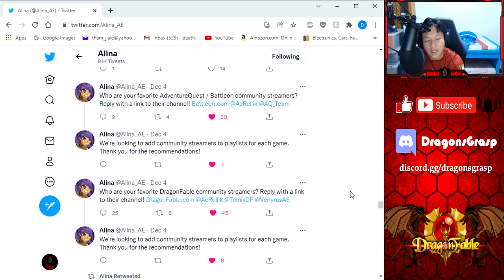Let's Play DragonFable Ep 30 - Early Frostvale Revisited!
A look back at the early days of Frostvale.